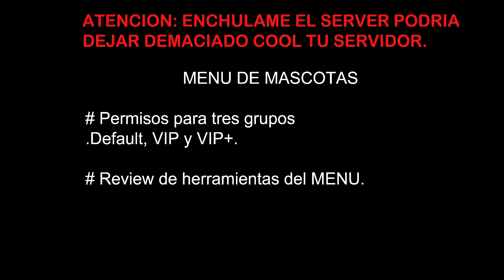Minecraft Plugin Tutorial: PET MENU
Seguime y enterate de todo antes de verlo en mi canal

Todos los plugins incorporados: (PAGINAS OFICIALES)